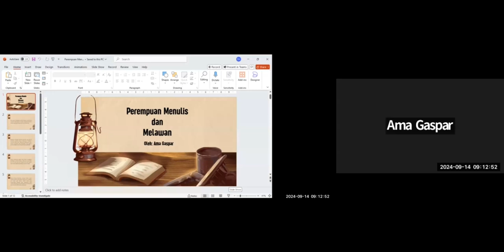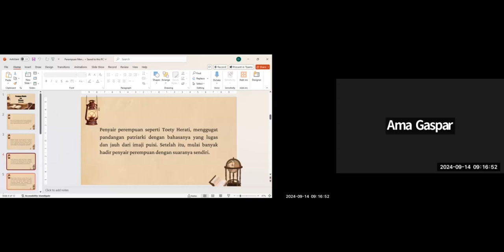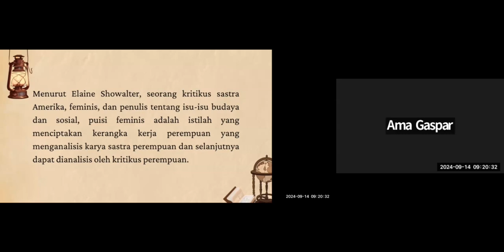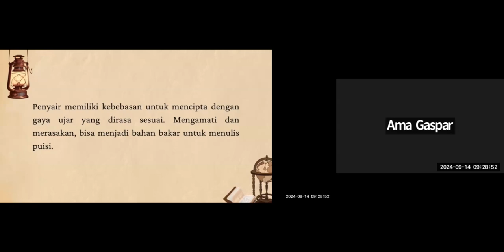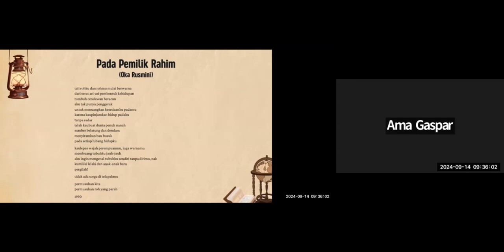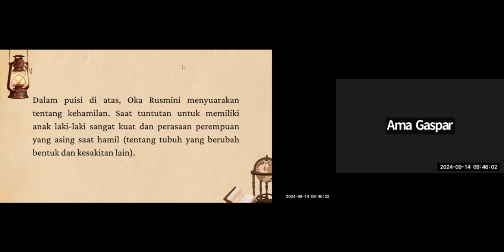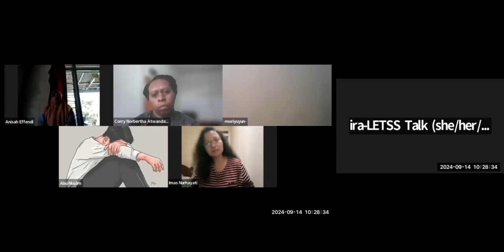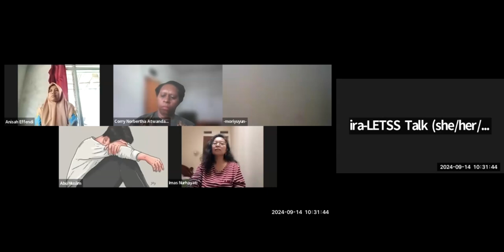Workshop Penulisan Puisi Feminis Sesi #1 Bersama Ama Gaspar (Kerjasama LETSS Talk dan Lego-Lego)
Menyambut Festival Puisi 2025 (Kerjasama LETSS Talk dan Lego-Lego)

Sabtu, 14 September 2024, 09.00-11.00 WIB